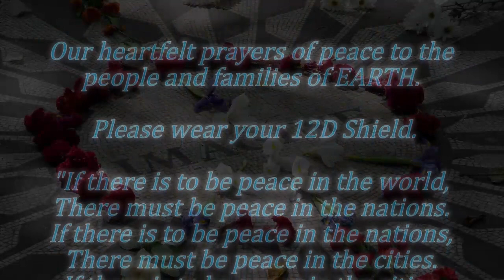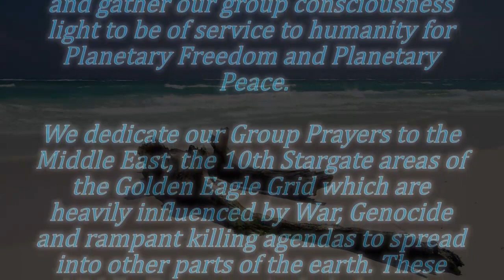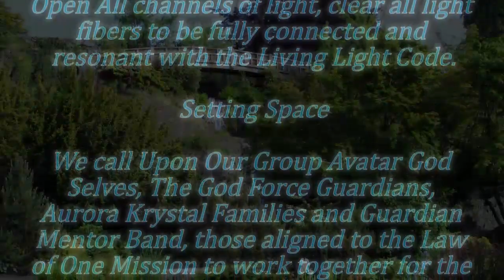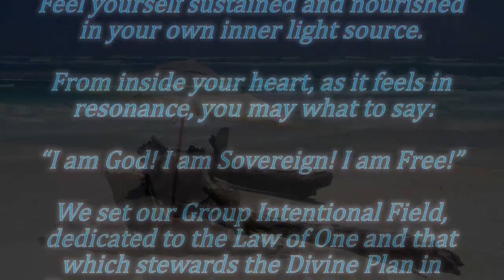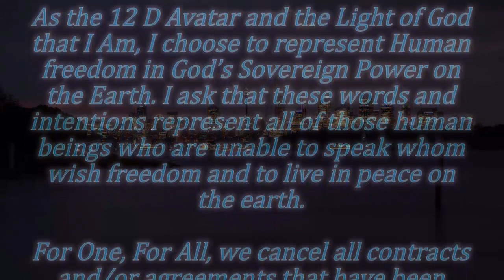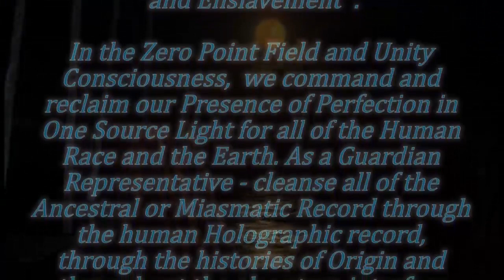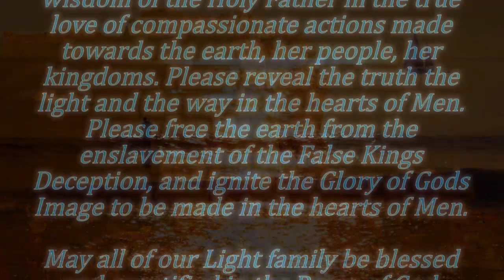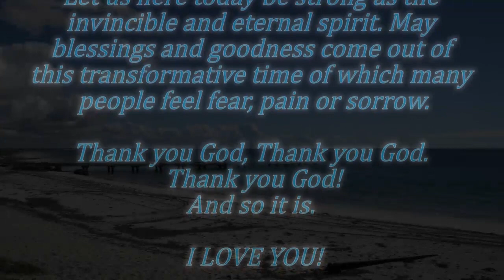World Peace Prayer (with background music)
At this time it is suggested to reflect and gather our group consciousness light to be of service to humanity for Planetary Freedom and Planetary Peace.

We dedicate our Group Prayers to the Middle East, the 10th Stargate areas of the Golden Eagle Grid which are heavily influenced by War, Genocide and rampant killing agendas to spread into other parts of the earth. These Middle East areas included are the uprisings in Egypt, Syria, Iraq and its relationship to Israel as the 2nd Inner World Stargate. Where there are weaknesses in the energetic field of the planet, these areas of religious conflict are the most vulnerable to these types of hatred attacks. These weakened areas in the planetary grid are vulnerable to the propagation of the Armageddon (911) agendas.